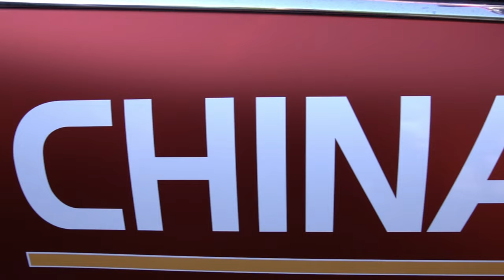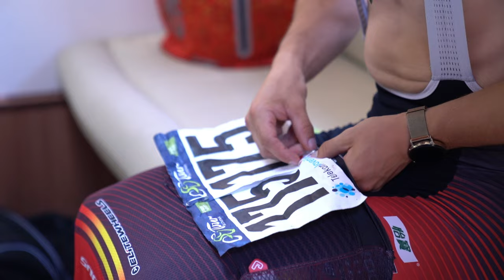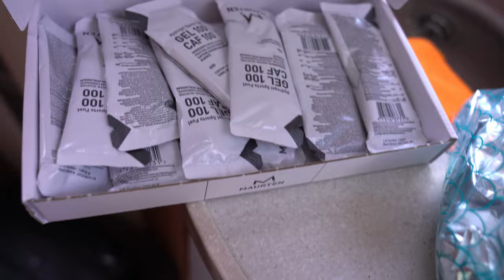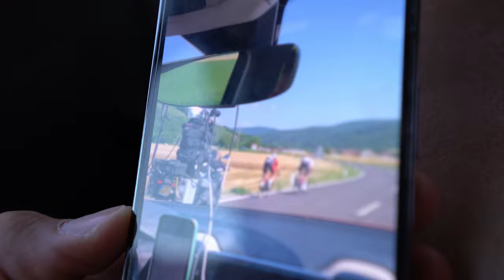Tour of Slovenia 2022 kicking 🇸🇮